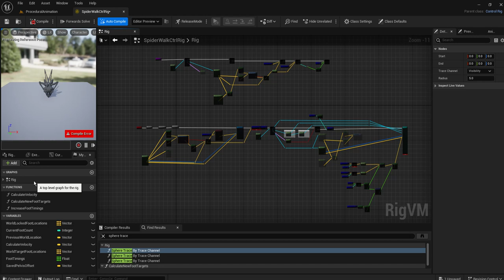Procedural Animation 160 Sphere trace by trace channel Radius=100